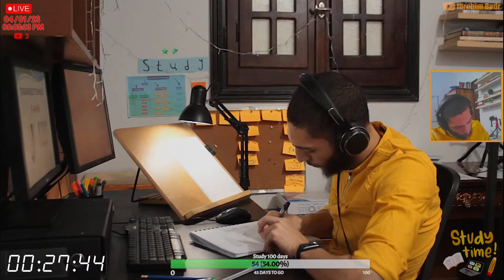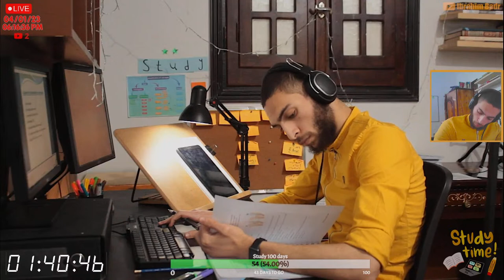ادرس معي ساعة ونصف Study with me 1.5 hour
you can find my time schedule there.
I hope this study video helps you avoid using social media while you study.
Study method today: 60 min study/10 min break + long break 30 minutes for a meal or a walk.
I hope you can share me what you have acheieved in comments.
start everyday at 17:00 UTC /  5 PM (GMT)